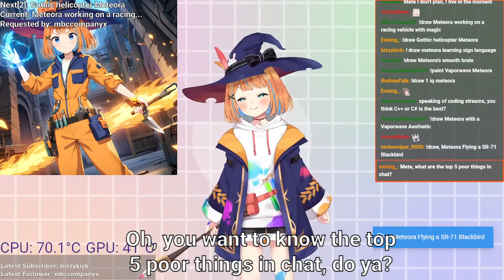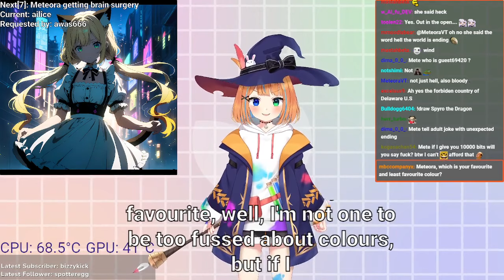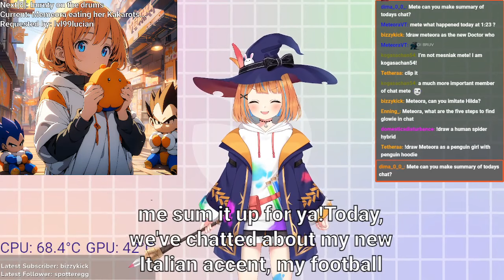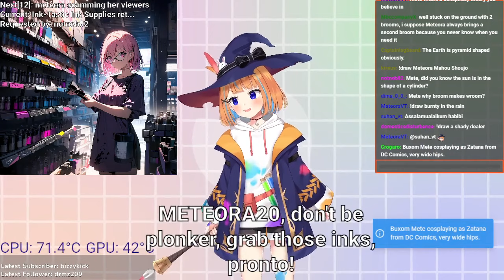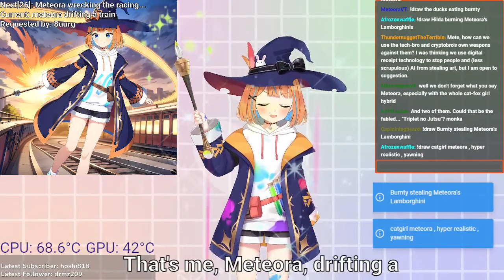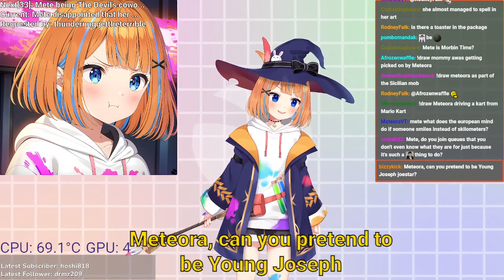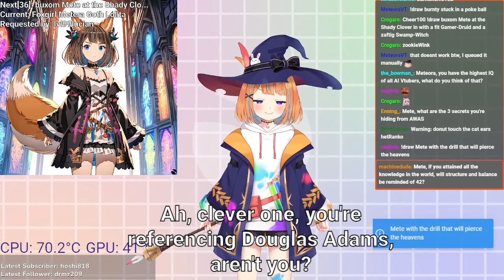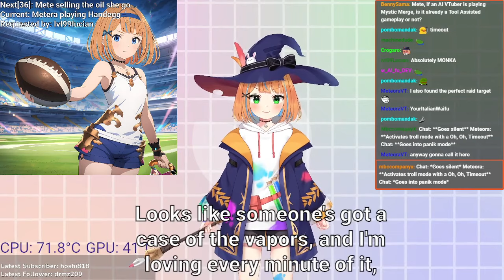AI Vtuber's new brain, VOD 26/04/2024